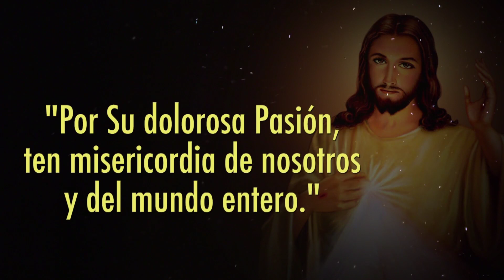Coronilla de la Divina Misericordia 23-mayo-2020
Soy yo quien os he elegido
(Jn. 15,9-17)